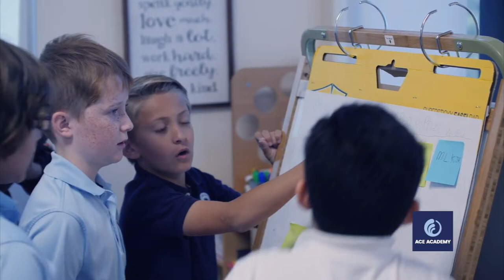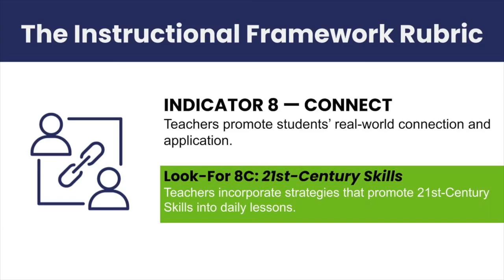Incorporating 21st Century Skills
Students use the 21st Century Skill of collaboration as they work on a categorizing exercise. (Look-for 8.C)